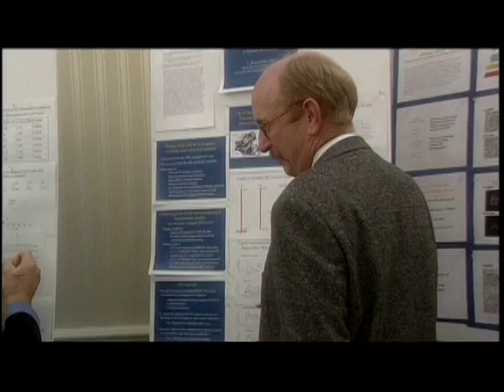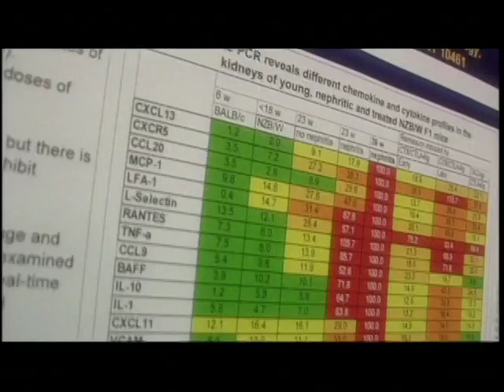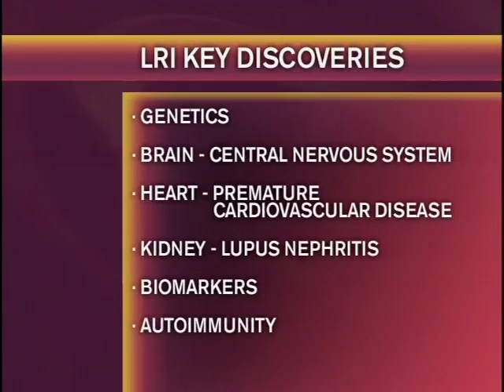Lupus Research Institute: Pioneering Discovery to Advance, Treat and Cure Lupus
The Lupus Research Institute (LRI), the countrys only nonprofit organization singularly devoted to novel research in lupus, champions innovation, encourages scientific creativity and risks exploring uncharted territory to bring new scientific solutions to the complex and dangerous autoimmune disease of lupus.  Founded by families and shaped by scientists, the Institute mandates sound science and rigorous peer review to uncover and support only the highest ranked novel research. Its bold and proven research strategy places the LRI at the forefront of lupus science as the Institute consistently achieves the breakthrough discoveries, novel insights and solid results that are changing the course of lupus research and bringing new hope to people with lupus nationwide.